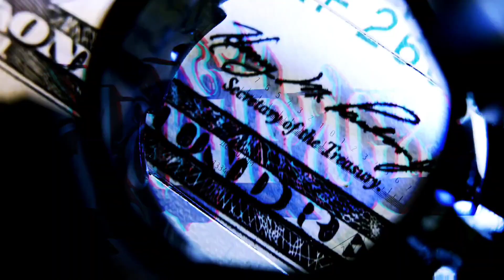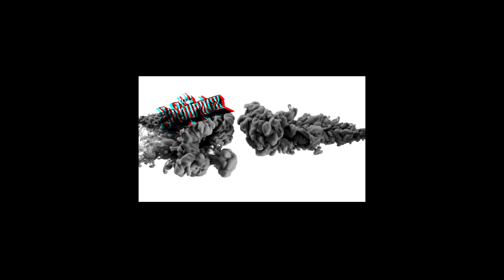Rich The Factor Type Beat "Whale Shit"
@KCisthetownrich  type beat

Guitar by Habitracx
fully produced by Habitracx